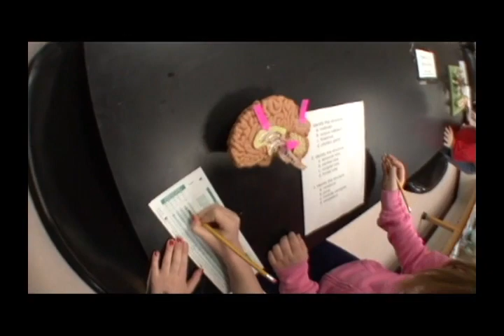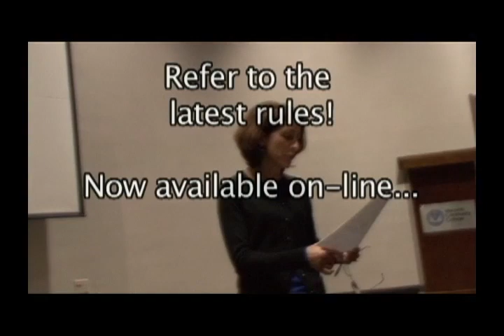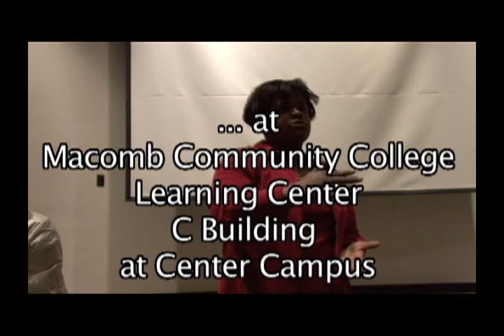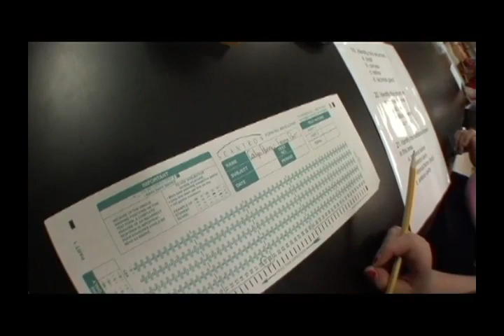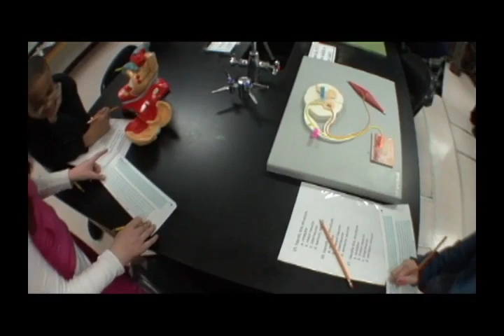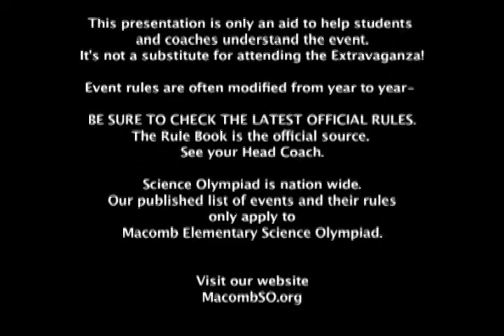A for Anatomy Event what the event looks like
One in a series of short videos explaining Macomb Elementary Science Olympiad events. These helpful tips and comments from the Event Supervisor are not a substitute for the first-hand experience of the extravaganza. The systems covered change from year to year- be sure you are using the current rules- available online at MacombSO.org